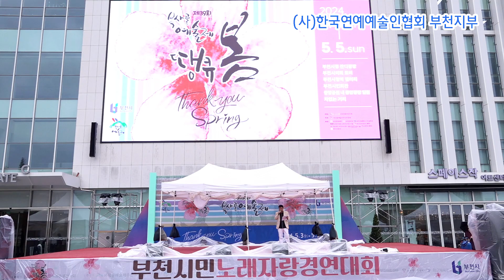초대가수 이민하 - 흙수저 (타이틀곡) 제39회 복사골 예술제 / 부천시청 잔디광장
제39회 복사골 예술제
2024년5월5일
부천시청 잔디광장